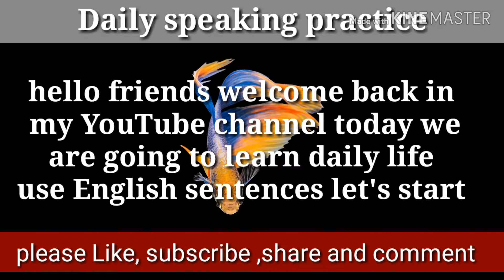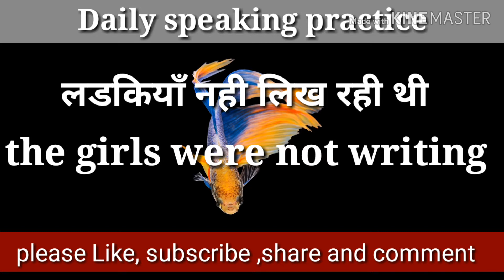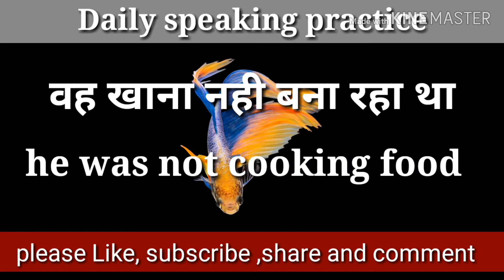Past continuous tense, past progressive tense, daily life use English sentences, how to learn Hindi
Hi friends
Is video mein Aaj Ham sikhane Wale Hain past continuous tense ya past progressive tense
Past continuous affirmative sentence
Past continuous interrogative sentence
Past continuous negative sentence
Past progressive affirmative sentence
Past progressive interrogative sentence
Past progressive negative sentence
Friends niche Kuchh Mere video K link Diye gaye Hain